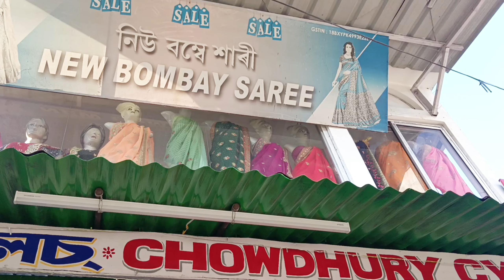Lakhimpur Bombay Bazar Latest winter collection😱winter